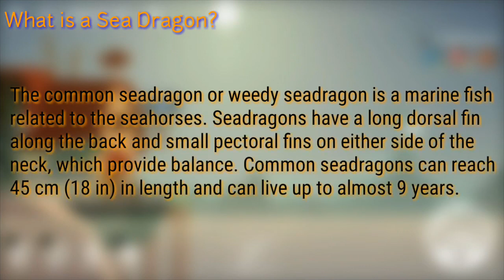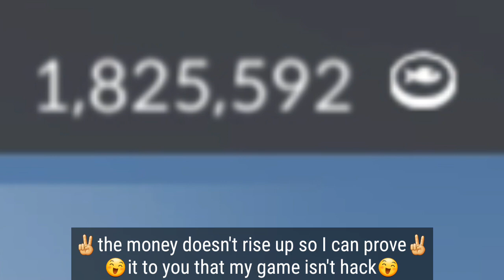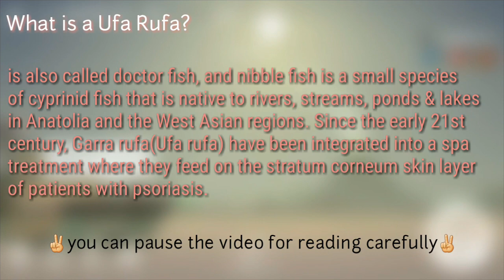Fishing & Life #37 | Catching Ufa Rufa and Sea Dragon | The last two fish in Version 0.0.88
Catalog Complete Again😂

★Warning★
1. Deleting or switching mobile device will reset the app data
2. The product contains in-app purchase feature. If you agree to make a purchase, you will be billed.

This video is officially created by VG entertainment

I am a Filipino, Age 20 and an average gamer(not yet professional).

Lets Fishing!
Free Fishing!
Best Fishing!
Shark Fishing!
Ocean Fishing!
Fishing&Life!
Fishing and Life!